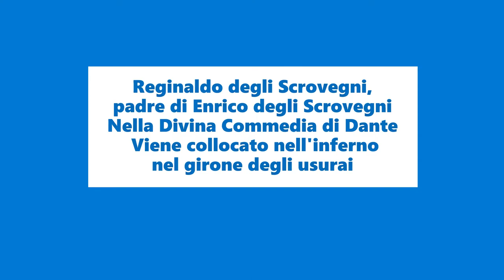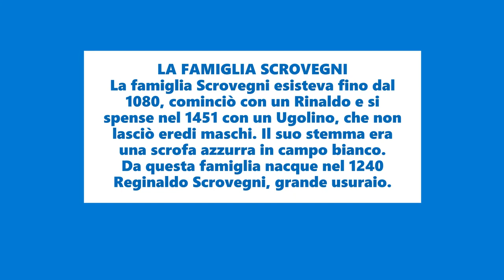Perché è stata costruita la Cappella degli Scrovegni di Padova